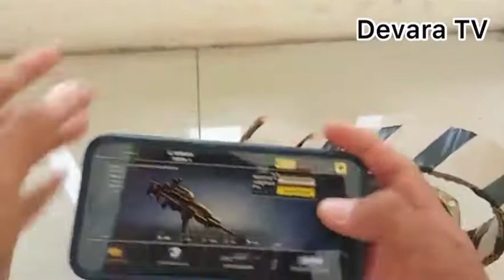Headset terbesar dari speaker ampli,cuma pake 2 baterai aja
lagu yang digunakan untuk backsound👇

Pemusik: @iksonmusic